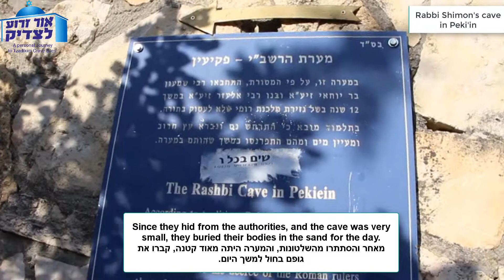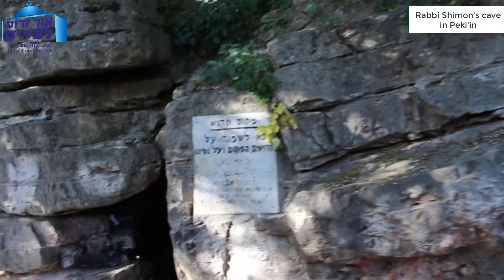רבי שמעון בר יוחאי, מערה בפקיעין Rabbi Shimon Bar Yochai, Peki'in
Join me as I visit The Cave of The Tanna Rabbi Shimon bar Yochai, Peki'in Israel.
This Video clip includes English Subtitles, background music, interesting stories about the Tzadik, reading from Psalms / Tehilim and lightening a candle for world peace.
. הצטרפו אליי בביקור במערת הלימוד של התנא רבי שמעון בר יוחאי בפקיעין.